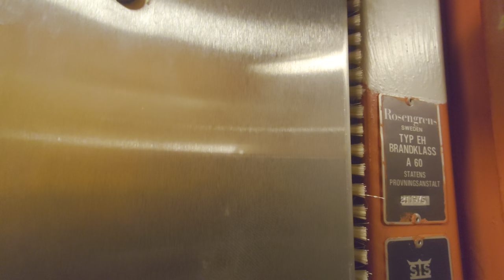1976 KONE (Upgraded) Hydraulic Elevator @ Östra Parkgatan 4, Söderhamn, Sweden!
ELEVATOR INFORMATION!

Manufacturer/Tillverkare: KONE
Model/Modell: NPN8
Installation year/Byggår: 1976
Note/Obs: Upgraded controllers provided by Svenska Tecnolift
Capacity/Maxvikt: 500Kg - 6 Persons
Floors/Antal våningar: 3 = 0 B 1

Location/Adress: Östra Parkgatan 4, 826 31 Söderhamn, SWEDEN!
Camera/Kamera: Sony XPERIA 1 IV